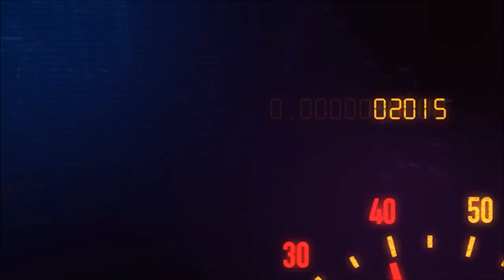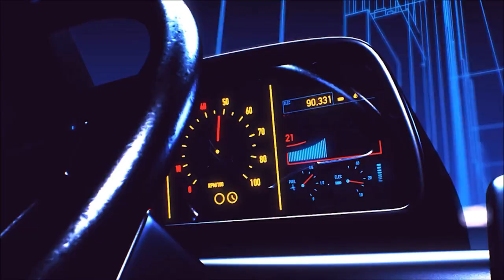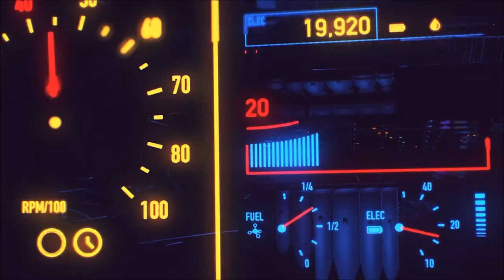Migos ft Cardi B type beat "Super Sport"